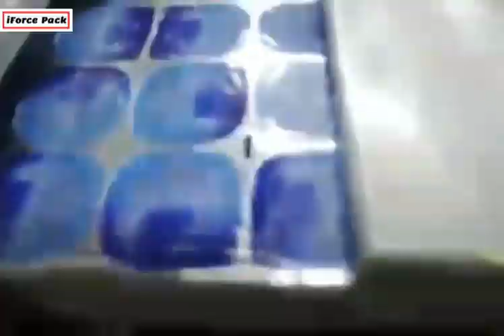Milk yogurt pod cup 4 lanes automatic filling sealing cartoning packing line